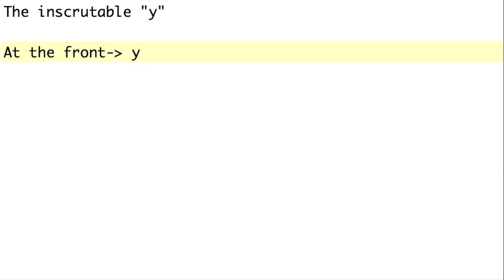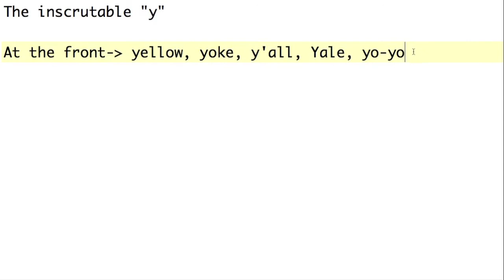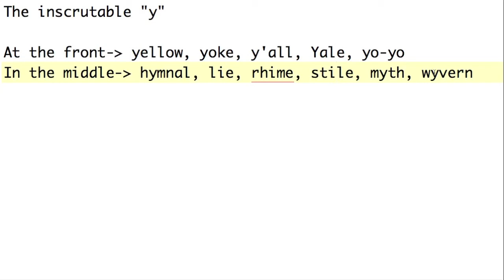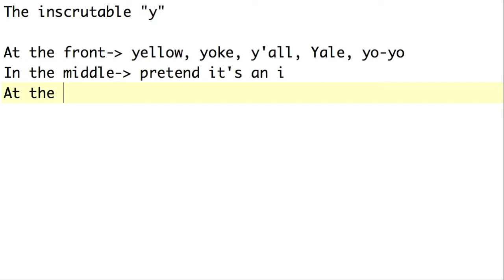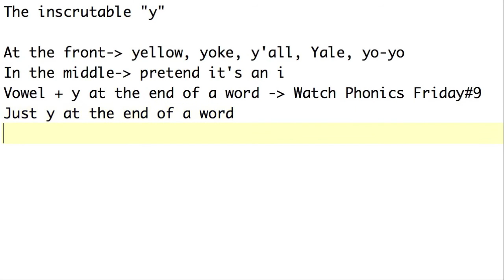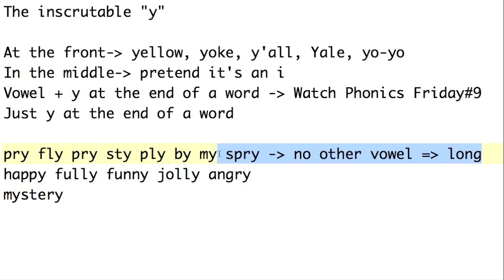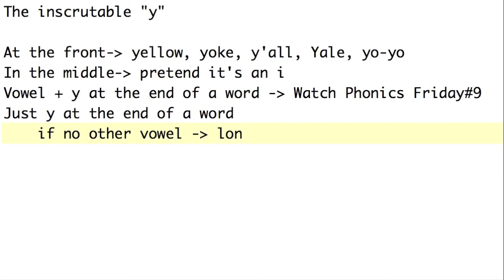Phonics Friday #10 -- The many pronunciations of the letter Y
In this series I teach some of the spelling/phonics system I used in my seven years I spent in EFL in Taiwan.  I was a teacher and later teacher trainer, manger, curriculum writer and partner at Pagewood English School.